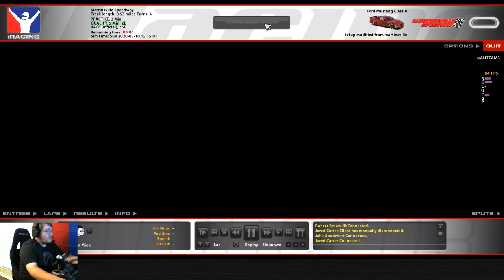iRacing: Looking for hotdogs in Cup Fixed